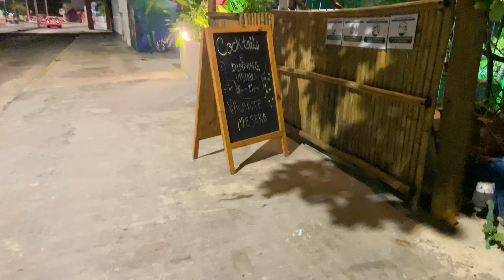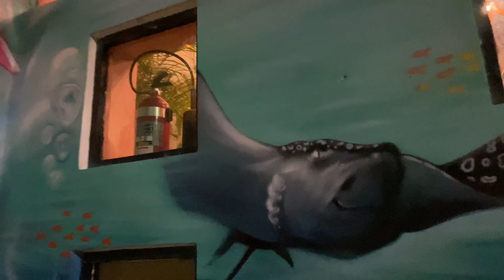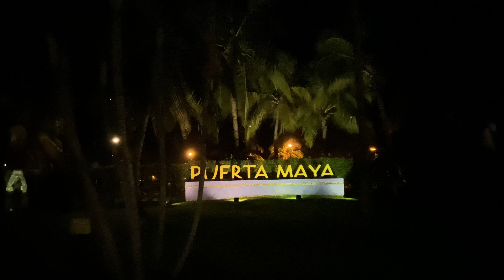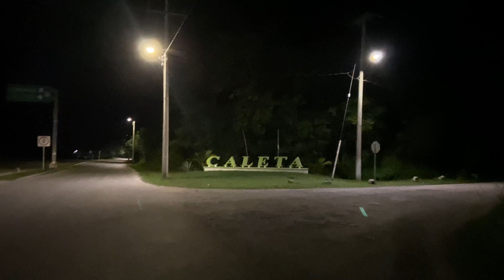Опасно ⚠️?, начевка на мексиканской улице, опыт бомжевания, опыт выживания!🙂🇲🇽❤️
Отличного, всего Вам!)

Вот это Мексика, живу здесь третий год!
Проехал ее с  севера на юг, а сколько еще надо посмотреть!
Истории, опыт и отличное настроение!
Если вы собрались в гости, пишите!
Трубка мира!)

00:00 Всем привет от дяди Феди!
01:23 Карибское море, купание!)
03:05 Переход 8км до центра острова Косумель!)
03:20 Уличная жизнь на закате!
05:19 Включение с крышы мира!
07:50 Ночная прогулка по острову, поиск ночлега
10:58 Грузовой паром в Плая дел Кармен
12:00 Ночной дайвинг на Косумель Мексика
13:40 Hard Rock Cafe и казино!
14:33 7eleven ностальгия по Тайланду, шучу)
16:06 полиция и американцы
16:45 я в котлете
20:29 Паром из Плая дел Кармен с фурами
21:28 В центре Косумеля
22:57 Аеропорт
23:53 Ночую на улице возле полицейского участка
25:11 Доброе утро страна
27:15 Красота спасет мир
30:08 Пирамида Майя, музончик и спорт!)

Поддержка Канала
SWIFT                         BCMRMXMMPYM

BTC — bc1q7gyv96fnsjqmlzk85kmj7ce0ucel6rmauf8z2d
ETH — 0x1c53A4bb0d13B203Ad0aFE6dA3CaEd7d9Cc149fA
SOL — 3qq1Gd9SV6bPnshEGrguaqw6UvAzWssZFoLQLnYPGuAG

Peace!
Миру мир!